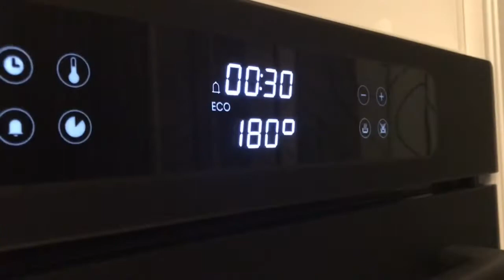WALNUT CAKE RECIPE (S1E3)